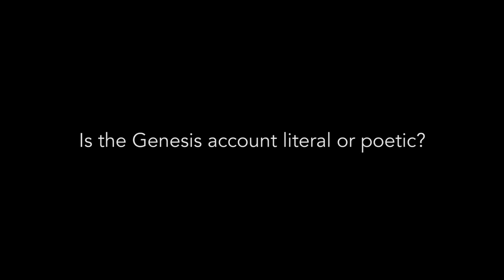Is the Genesis Account Literal?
Is the creation account recorded in Genesis literal or poetic? Is it an account of literal creation or a metaphor or allegory of some form?

Watch this clip form a conference in Brisbane, Australia. Jeff Durbin, of Apologia Radio/TV/Church, answers a question about the Genesis account during the question and answer period.

You can sign up for All Access and get every TV show, every After Show, and Apologia Academy. You'll also get free access to every radio program, including programs we have done on this topic.